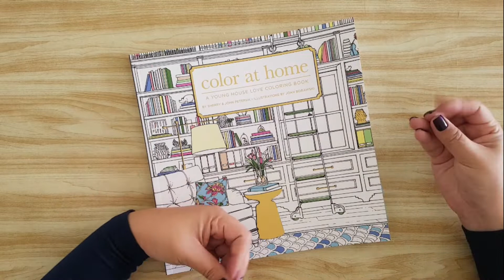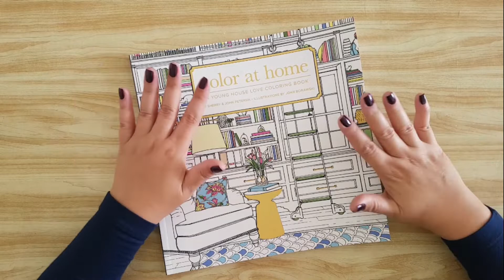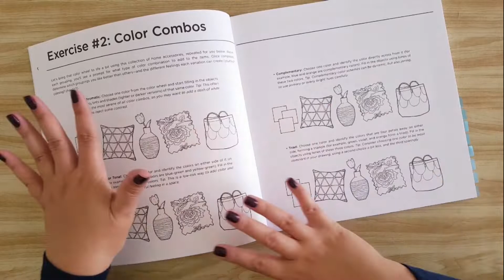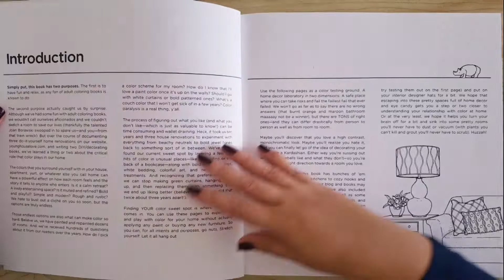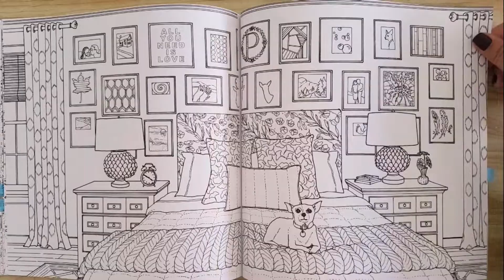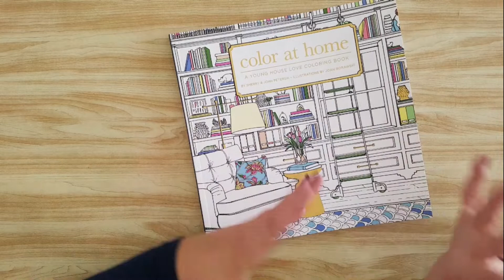REVIEW Livro para Colorir Color at Home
Conheça e assine Amazon Prime